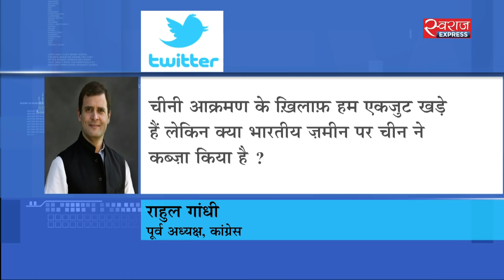चीन पर बीजेपी-कांग्रेस में घमासान | Congress & BJP conflict over Chinese incursions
चीन पर बीजेपी-कांग्रेस में घमासान